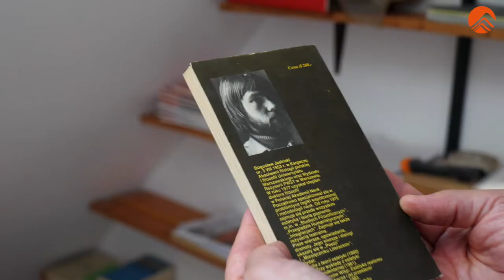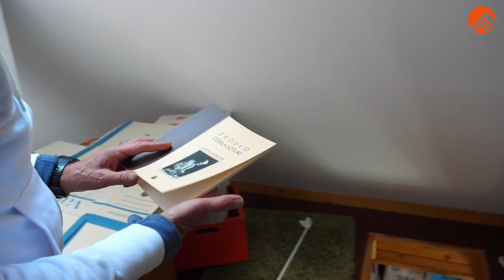Bogusław Jasiński - niesamowity filozof, pisarz, maratończyk i triathlonista z Karpacza.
Jedna z najciekawszych osobowości Karkonoszy - Bogusław Jasiński. Zamieszkał kiedyś w domu na odludziu w pobliżu Karpacza (dziś dopadają go tutaj apartamentowce), stworzył własny system filozoficzny, wykładał w Berlinie i Heidelbergu, pracował w teatrze we Wrocławiu, pisze książki, biega maratony (także na nartach), fascynuje go triathlon. Poznajcie go koniecznie!

Film powstał w ramach projektu pn: "Ocalmy Pamięć  Karkonoszy!"
Wywiad prowadził: Leszek Kosiorowski.
Realizacja techniczna: Wojciech Miatkowski.